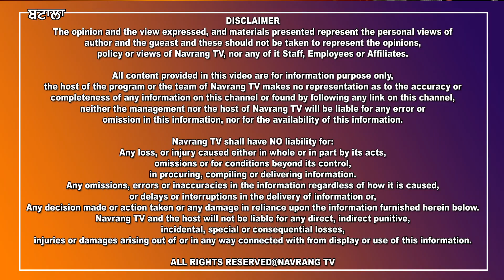ਮ੍ਰਿਤਕ ਲੜਕੀ ਦੀ ਦੇਹ ਨੂੰ ਜਮੀਨ ‘ਚੋ ਬਾਹਰ ਕਢਵਾ ਕੇ ਕਰਵਾਇਆ ਪੋਸਟਪਾਰਟਮ,